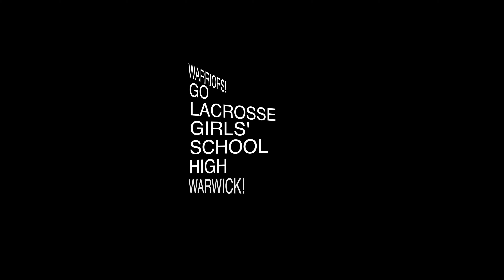Warwick High School - Girls' Lacrosse - Fall 2015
Filmed and Produced by Pete Greer - Yearbook Publishig & Drone Consultant